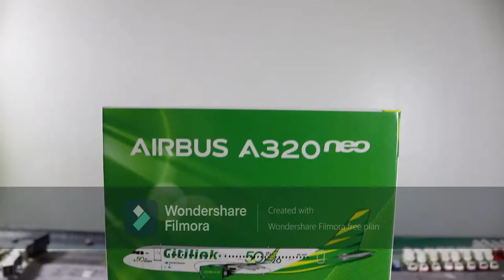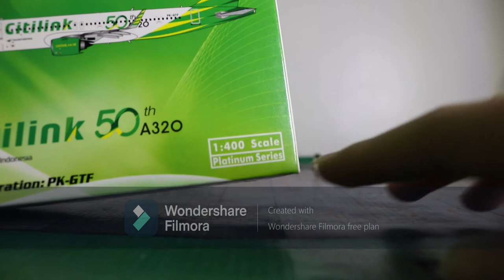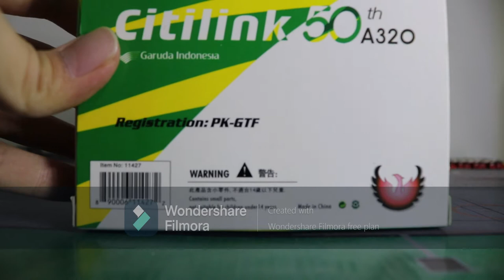Unboxing Phoenix Models Citilink Indonesia Airbus A320NEO (1/400)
December 19th 2020 : Unboxing Phoenix Models Citilink Indonesia Airbus A320NEO (1/400)
Share to your friends or anybody who also interested in aviation